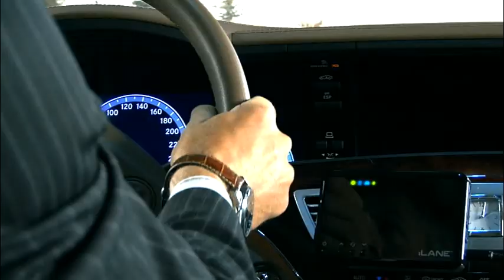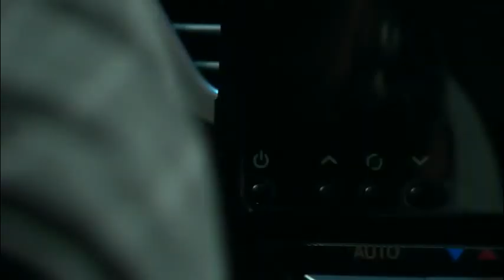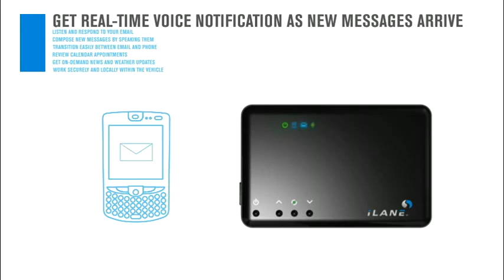iLane Demo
iLANE IS THE ULTIMATE IN-VEHICLE PLATFORM THAT PROVIDES DRIVERS WITH HANDS-FREE ACCESS TO ON-DEMAND CONTENT AND TIME-SENSITIVE INFORMATION

Now you can open, listen to, and respond to email entirely hands-free simply by speaking aloud. iLane also lets you control other key Smartphone functions using voice commands such as phone calls, SMS messages, and calendar appointments. Plus, get immediate, on-demand access to news, weather and sports from leading content providers.